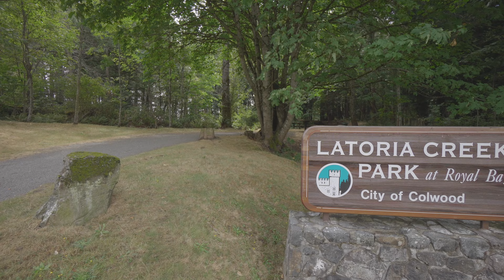300 595 Latoria Rd video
Heron’s Landing is situated in a natural setting, walking distance to Olympic View Golf Course, Red Barn Market, Latoria Creek Park, and just a short drive to the new amenities of The Commons in Royal Bay. The developer spared no expense in design or finishing details to make this one of the best condo complexes in the area. With more than 1300 sq. ft. of bright open living space, this 2-bed, 2-bath, top-floor corner unit has 2 parking stalls and a separate 5’x10’ storage locker. Features include 9’ ceilings, upgraded Hunter Douglas blinds, engineered hardwood in the main living areas, and heated tile floors in the kitchen and bathrooms. There are SS appliances, quartz countertops, eating bar, plenty of cupboard space, and a large pantry. The main bathroom has a soaker tub and stackable washer-dryer. The primary bedroom boasts a walkthrough closet, complete with organizers, leading to a spacious ensuite with a large walk-in shower. Heron’s Landing is a unique oasis in the West Shore!